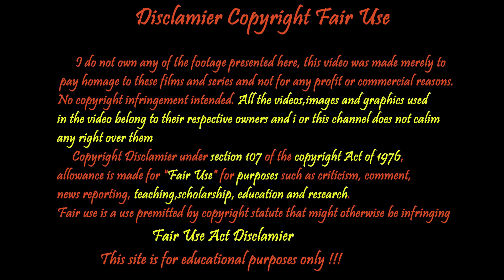நான் ஒருவன் | Tamil Anime anime in Tamil | ep 11